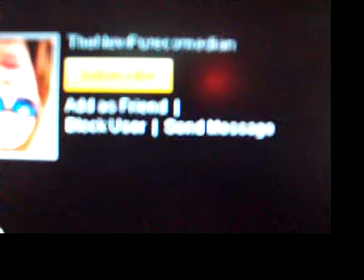Little Joe Petrugi"s black and empty channel and mind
Little long-haired Joe Petrugi thinks he's tough for bad-mouthing LambiSinClair. I think this kid needs an e-spanking, so I gladly volunteered.